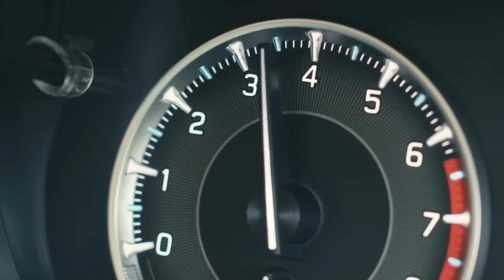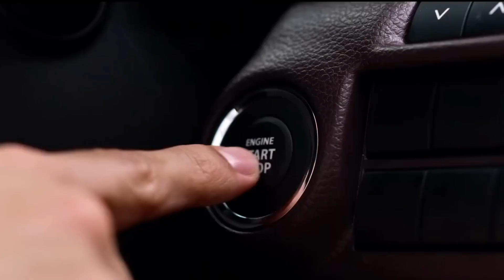Fronx Price in India । Maruti Suzuki Fronx detailed pricing | SIGMA | DELTA| ZETA | ALPHA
fronx,
fronx maruti suzuki,
fronx price in india,
Maruti Suzuki Fronx SUV,
Fronx Sigma,
Fronx Base Model,
Fronx Variants Explained,
Fronx on road Price,
Fronx Launch Date,
Baleno vs Fronx,
Fronx SUV,
Fronx Price,
Fronx Base Model,
fronx price,
maruti fronx ,